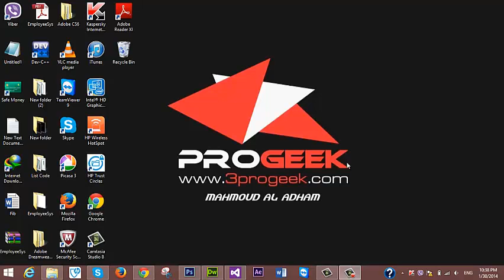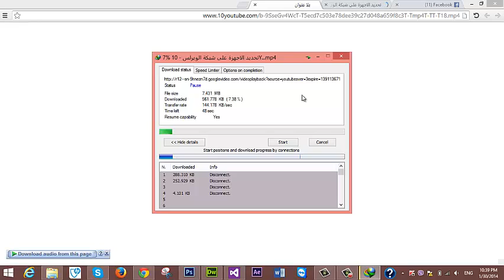طريقة التنزيل من اليوتيوب بدون برامج وبصيغ عديدة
مرحباً بِكم زوار مدونة بروجيك الأعزاء .
درسنا اليوم طريقة التنزيل من اليوتيوب بدون برامج وبصيغ عديدة

نرجو دعمنا بالضغط على زر الإعجاب وعمل اشتراك في قناتنا :)

مدونة بروجييك